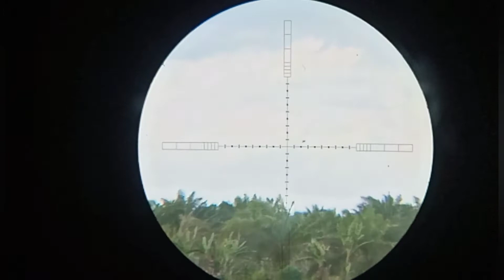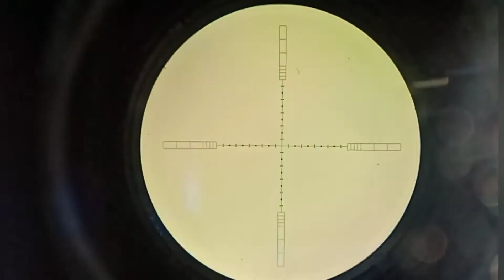⭕ berburu belibis||sayang TDK terekam